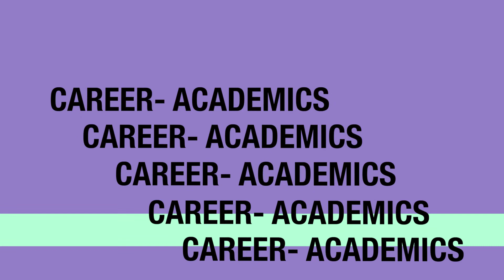HIRING KOHLI'S BAT NEVER MAKES YOU PLAY LIKE VIRAT KOHLI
This video will surely provide an insight among aspirant students. Just by hiring the best entrance based book or some educational applications will not create good results. It requires more and better plans and preparations. Watch the video and know the reason.